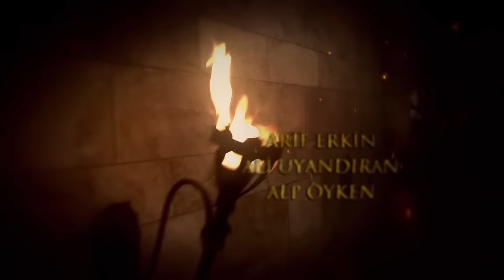Hurrem La Sultana Capitulo 133 (Versión Larga)